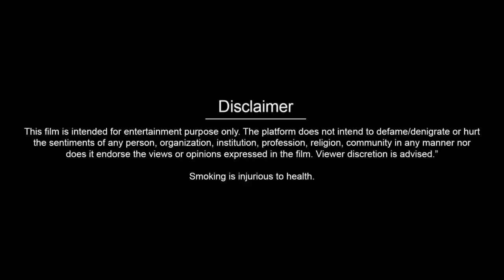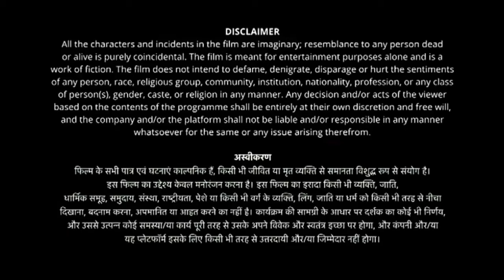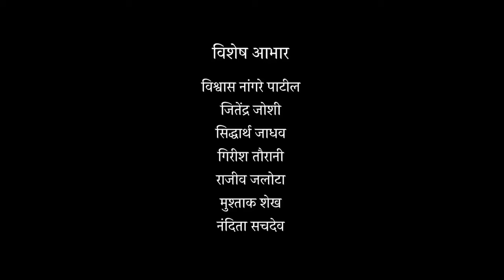The Freelancer Full Movie | Mohit Raina | Anupam Kher | Kashmira Pardeshi | Sarah | Review & Facts